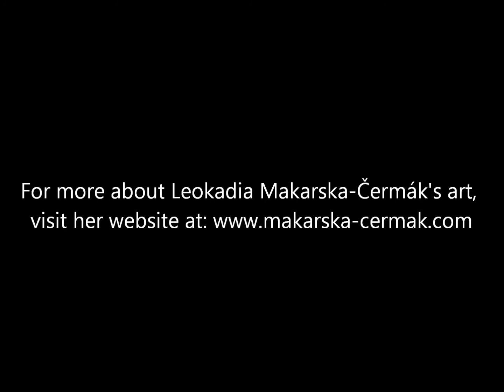Paintings from "The Water is Wide" Series by Leokadia Makarska-Čermák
Oil on canvas paintings from "The Water is Wide" series by Leokadia Makarska-Čermák. This series was inspired by the "The Water is Wide" folk song of Scottish or English origin.
Paintings in this series are, in order of appearance: "Water is Wide I", "Water is Wide II", "Water is Wide III", and "Water is Wide IV".